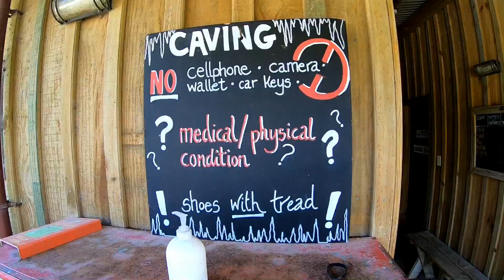Mystery Ride Nikau Caves Part 2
Motorcycle ride from Port Waikato to the Nikau Caves Cave.